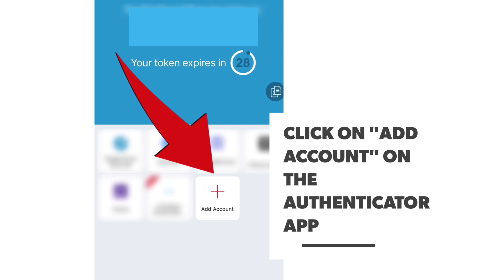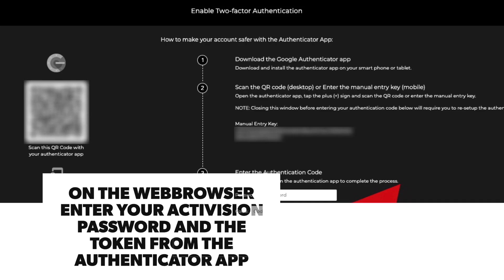How to Enable 2FA for Call of Duty Activision: Step-by-Step Guide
Learn how to enable Two-Factor Authentication (2FA) for your Call of Duty Activision account in this easy step-by-step guide! Securing your Activision account with 2FA helps protect your game data and personal information. Follow along as we show you how to set up 2FA using popular authenticator apps like Authy and Google Authenticator.

🔧 How to Enable 2FA for Call of Duty:

Sign in to your Call of Duty account.
Click on “Set Up Two-Factor Authentication.”
Open an authenticator app on your phone (Authy or Google Authenticator).
Click “Add Account” in the app and “Scan QR Code.”
Scan the QR code displayed on the website with your authenticator app.
Click “Save” to add Activision to your authenticator app.
Enter your Activision password and the 2FA code from your app.
Click “Activate” to enable 2FA for your account.
Your Call of Duty account is now secured with Two-Factor Authentication! 🛡️

👉 Excited for more Call of Duty action? Check out the latest release: Call of Duty: Black Ops 6 on Amazon